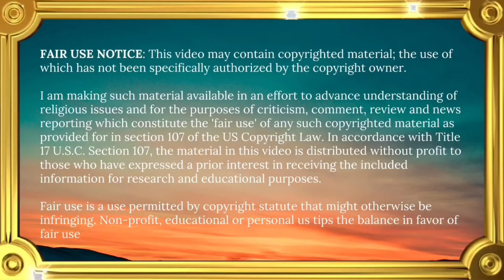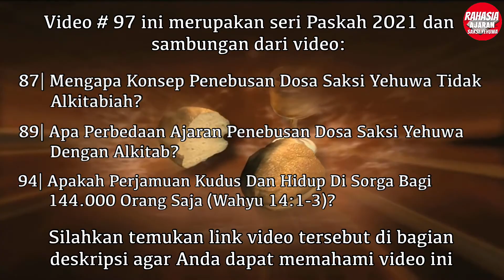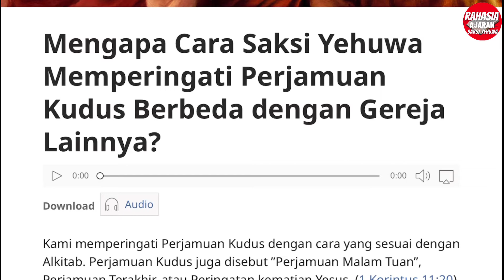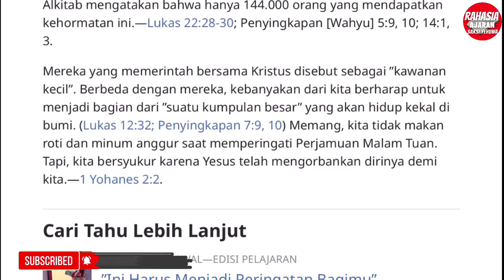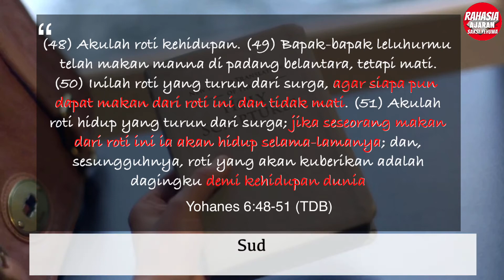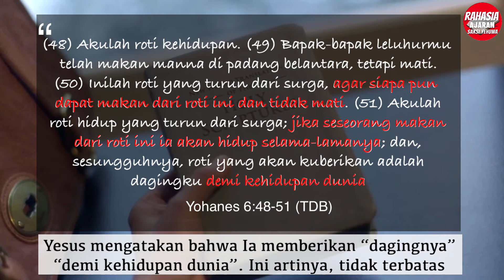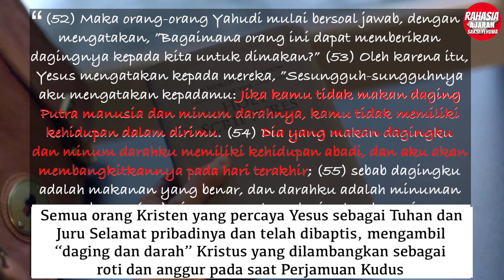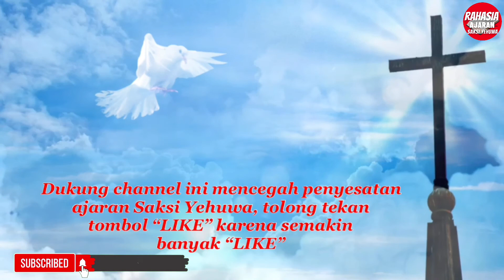96| Arti Roti-Anggur Perjamuan Kudus & Mengapa Saksi Yehuwa Perlu Mengambilnya Agar Hidup Kekal?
Apa makna Roti-Anggur Perjamuan Kudus? Dan mengapa Saksi Yehuwa tidak ambil roti-anggur Perjamuan Kudus? Apa hubungan Perjamuan Kudus dengan hidup kekal? Video kali ini membahas aliran sesat Saksi Yehuwa tentang Perjamuan Kudus

Yesus mengatakan:

“Barangsiapa makan daging-Ku dan minum darah-Ku, ia mempunyai hidup yang kekal dan Aku akan membangkitkan dia pada akhir zaman” (Yoh. 6:54)

Ini artinya jika Saksi Yehuwa tidak makan-minum roti-anggur Perjamuan maka Saksi Yehovah tidak akan hidup kekal dan tidak dibangkitkan

Part 2, Apa Perbedaan Ajaran Penebusan Dosa Saksi Yehuwa Dengan Alkitab? ➡️

NOTE: Ada banyak penafsir Alkitab yang memperdebatkan apakah Yoh. 6:48-56 berhubungan langsung dengan Perjamuan Kudus atau buka. Dan Saya memahami Yohanes 6:48-56 ini tidak secara langsung dan yang utama berbicara mengenai Perjamuan Kudus, tetapi hanya secara tersirat berbicara tentang Perjamuan Kudus.

Sumber jw.org:

➡️ “Mengapa Cara Saksi Yehuwa Memperingati Perjamuan Kudus Berbeda dengan Gereja Lainnya?”
kristus/video-kenapa-yesus-perlu-mati/

Music Info: Epic Cinematic Dramatic Adventure Trailer by RmanSenyMusic

Saya bukanlah mantan Saksi Yehuwa.

(2) Channel ini dibuat khusus untuk kalangan Kristen. Tolong Muslim tidak berkomentar. Jika ingin mengekspresikan diri ataupun bertanya tentang iman Kristen, silahkan kunjungi channel "ESRA ALFRED SORU, VERBUM VERITATIS" dan banyak channel lainnya. Jika Anda tetap bersikukuh berkomentar, maka dengan terpaksa dihapus

(3) Semua komentar yang sopan dan bermartabat tidak ada akan dihapus. Tapi Youtube memiliki "Community Guideline" sendiri yang mengatur komentar masuk. Jadi jangan komentar double dan panjang karena akan dianggap spam sehingga secara otomatis tidak akan ditayangkan. ini di luar kendali saya. Jangan copas publikasi jw.org, cukup berikan link saja.